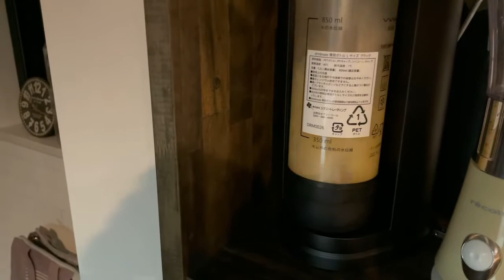【生ハイボール】ウィスキーに直接炭酸注入してみた。